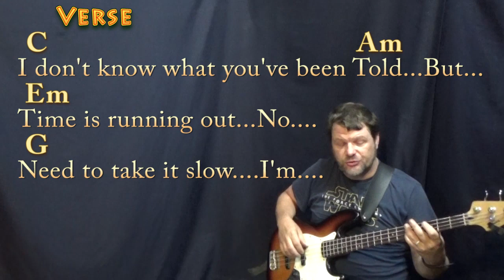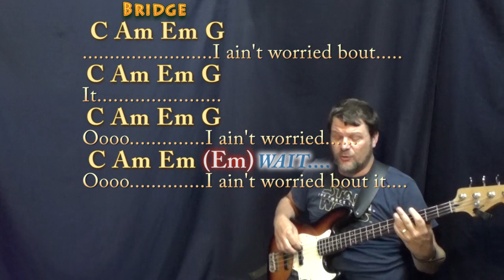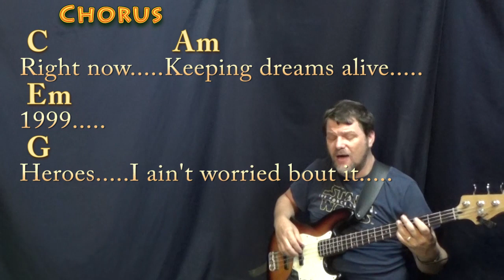I Ain’t Worried (One Republic) Bass Guitar Cover Lesson in G with Chords/Lyrics